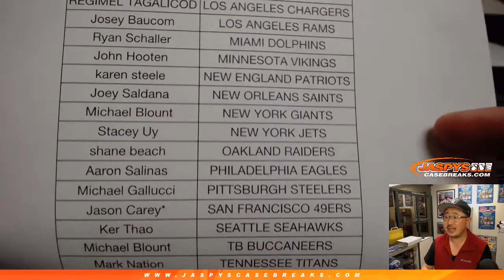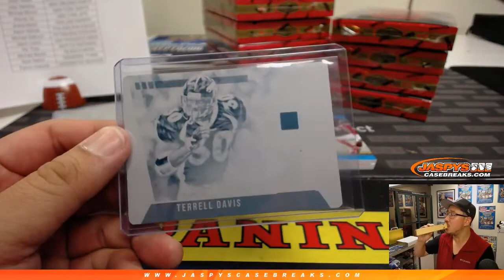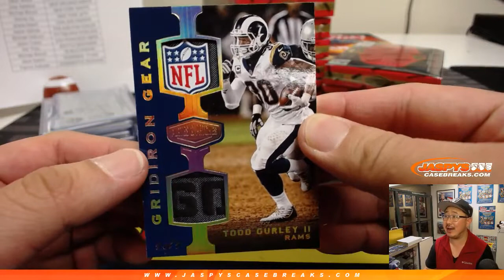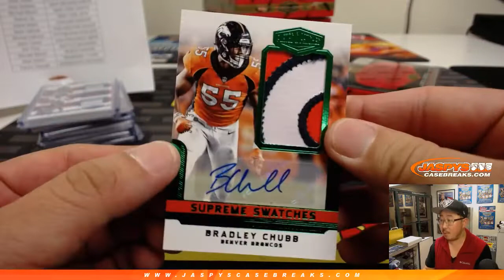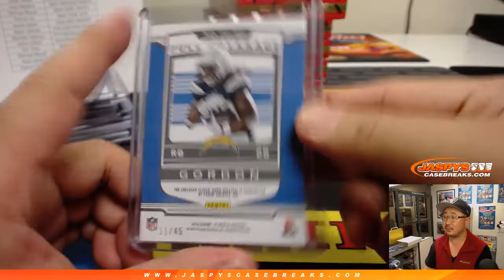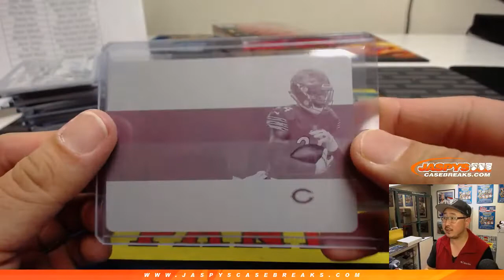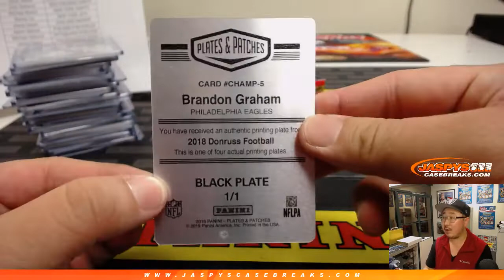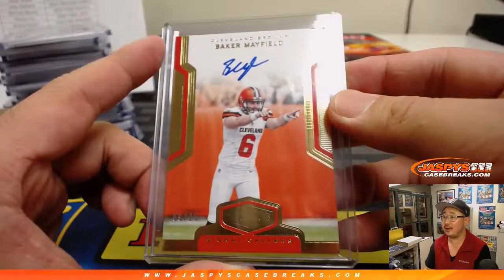W, 02/13/19 || 12Box PYT #4 || 2018 Panini PLATES & PATCHES Football (NFL)